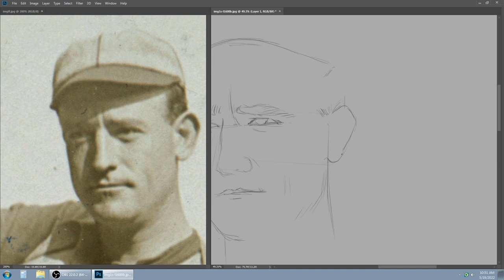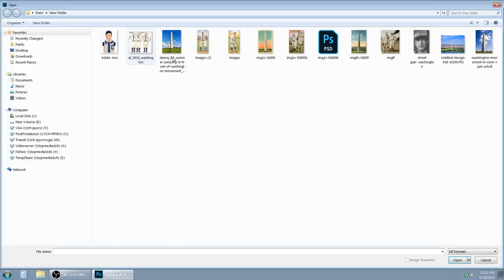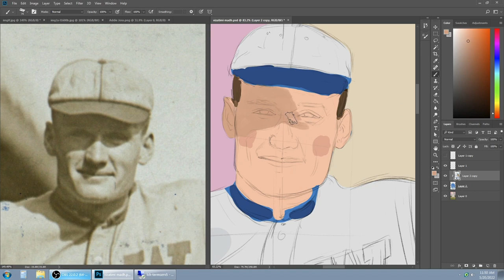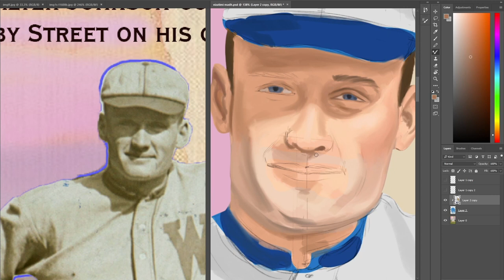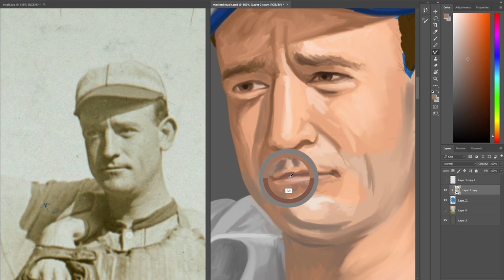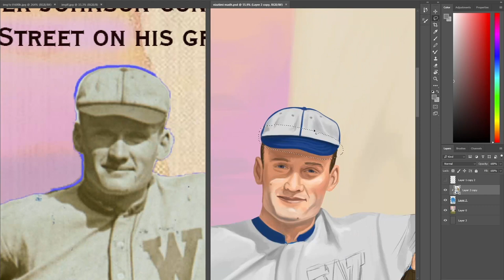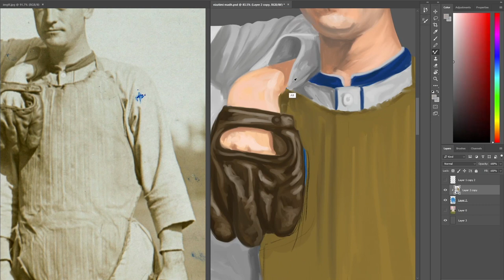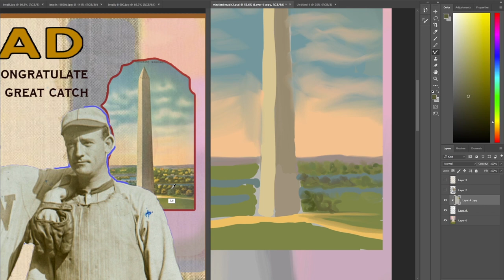Walter Johnson and catcher Gabby Street drawing video, soft music. By Helmar artist Pirro.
This painting was used to make a baseball card.